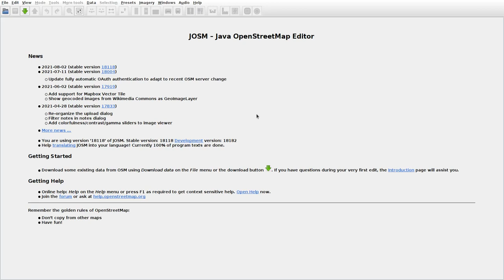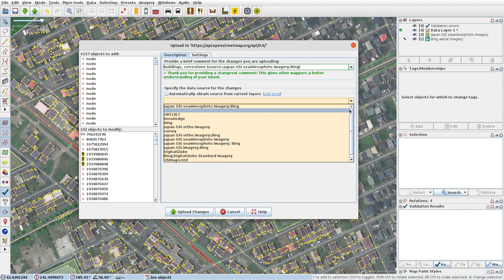JOSMrec0842 2021 08 29